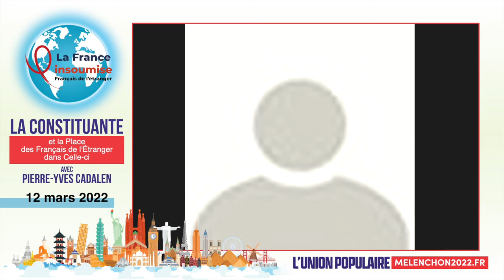Discussion #10 : La Constituante / Pierre-Yves Cadalen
J'ai eu l'honneur d'animer une conférence pour le groupe France Insoumise du Japon, dans le cadre de la 11e circonscription, sur le sujet de la constituante de façon générale, ainsi que de la place plus spécifique des français de l'étranger dans celle-ci.

Pierre-Yves Cadalen, référent de la constituante pour la France Insoumise a présenté la méthode et nous avons pu l'interroger pour aller plus dans le détail.